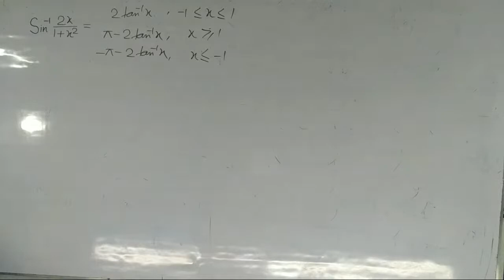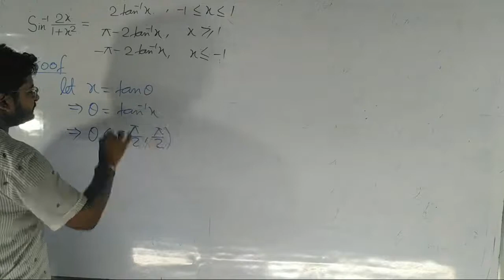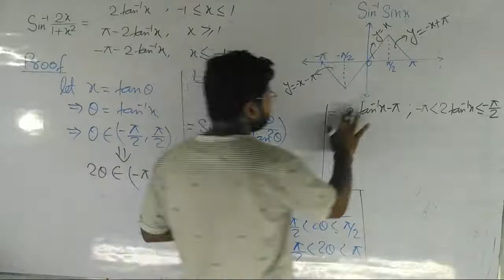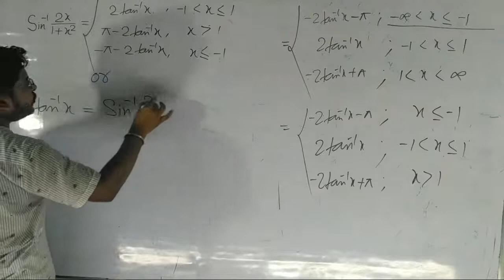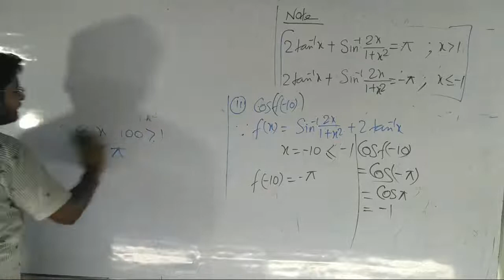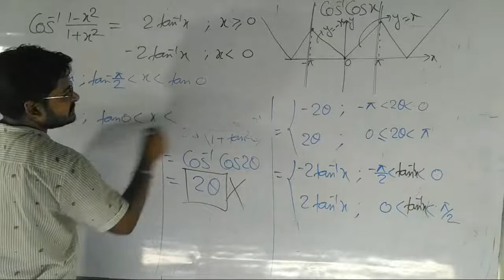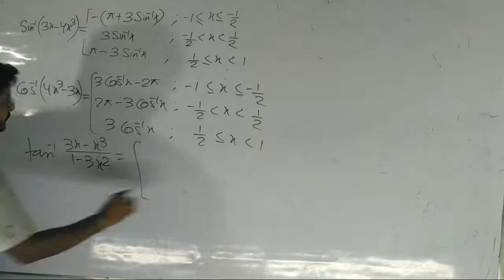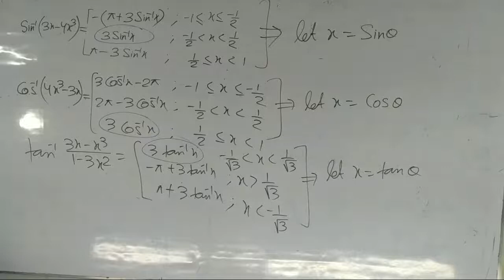Inverse Trigonometric Function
Students, On this channel you will get to see video of class 11th & 12th. Jee Mains & Advanced.From this channel,you definetly learn new concept of every subject. If you have any kind of questions or any doubt  then you ask me any questions in the comment section, I will try my best answer your questions by making a video on the subject.